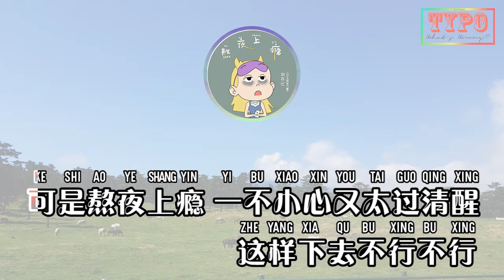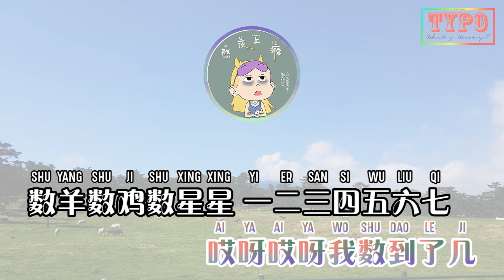[LYRICS] 刘亦心 可乐就是力量 (Liu Yi Xin / Cola Power) - 熬夜上瘾 (Ao Ye Shang Yin)